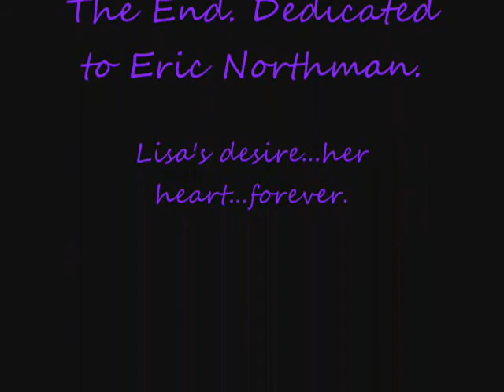Lisa & Eric Undisclosed Desires